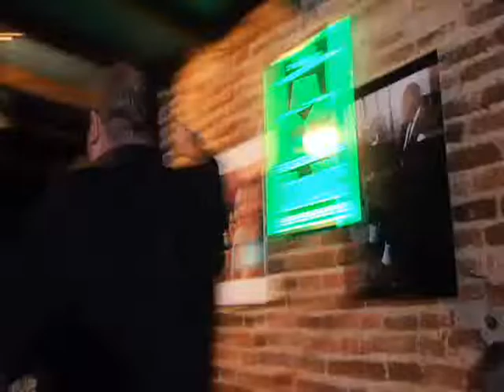Matadores de Galinha (a festa)Burburinho Recife-by DJ Elcy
Mais uma hilária e muito divertida festa "Matadores de Galinha" que acontece em média umas 2 ou 3 vezes ao ano desde 2010 no Bar Burburinho Recife antigo.
Já virou uma tradição nas noites recifense ! Esta última edição do dia 30 de abril aqui postada em um pequeno vídeo editado por mim só confirma o que afirmei logo no início ! Greia, greia muita zona e divertimento ao máximo !

Elcy Oliveira. Olinda-PE-Brasil.